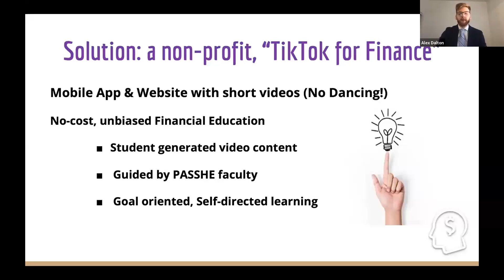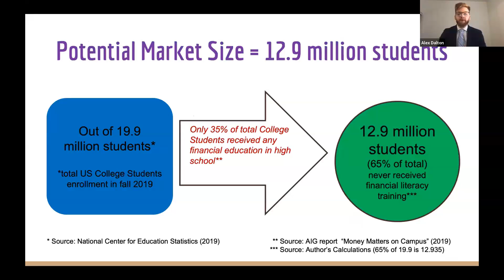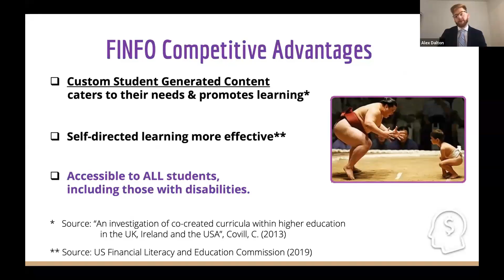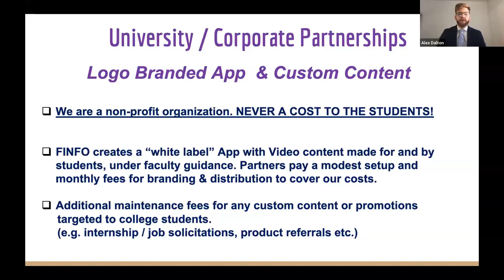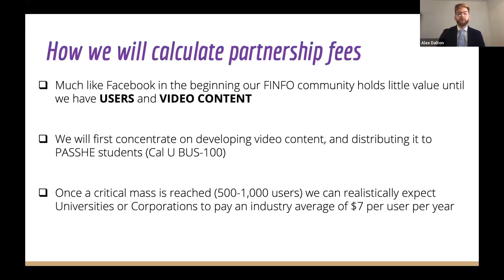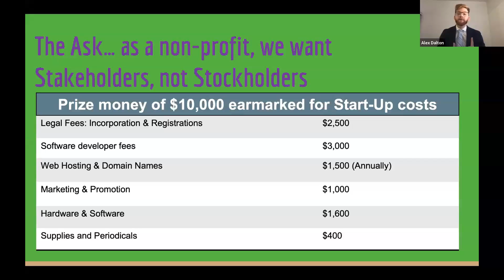Cal U Student Wins $5K in Business Competition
FINFO - financial education made for and by students.  Beating out over 80 other teams in the State System Startup competition, Alex Dalton, sophomore at California University of Pennsylvania,  under the direction of Dr. Mark Lennon won $5K to use towards building his nonprofit business.